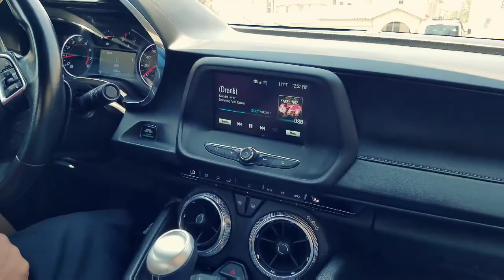Family Reunion Trip ( adventure vlog #2 )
I'm so made some of the footage was captured of when we went to the beach will just have to wait till October when we go back 😔